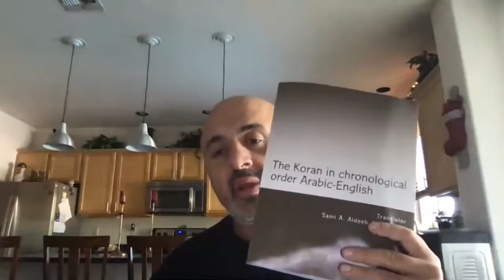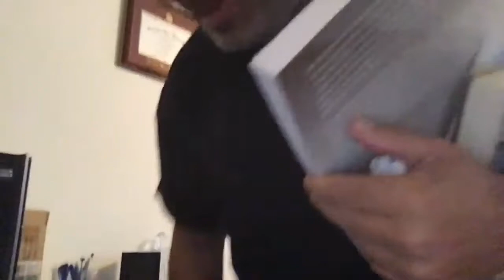The Star of Bethlehem and the Glory of Jesus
This is a repost of Sam Shamoun’s Live Stream from December 28, 2019 on the “Shamounian” YouTube Channel.